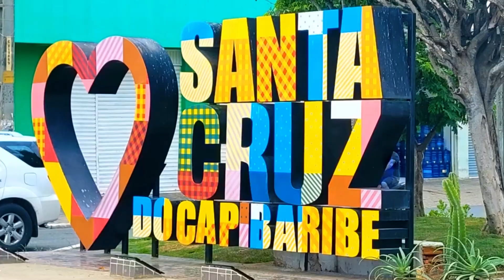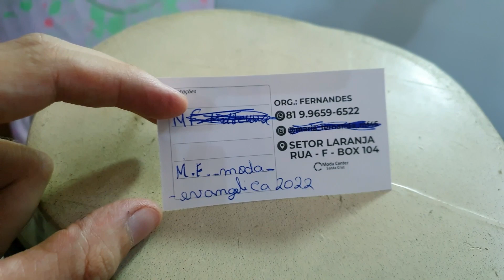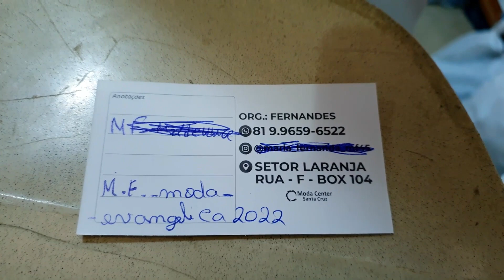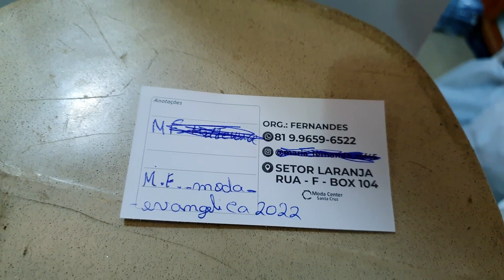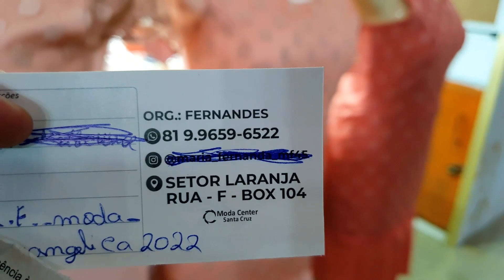MODA PLUS SIZE FEMININA ATACADO DA FABRICA FEIRA DA MADRUGADA MODA CENTER SANTA CRUZ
00:00 INICIO
00:46 ESCOLA DO INGLÊS
01:20 CONTATO DA EMPRESA
03:50 TODA COLEÇÃO
05:00 VARIAS PEÇAS
09:50 CONCLUSÃO

MODA FEMININA ATACADO DA FABRICA PARA REVENDA ENVIAM PARA O ATACADO NO BRÁS

✅Entenda como fiz para faturar mais de 1 milhão de reais no YouTube sem aparecer

Neste vídeo vou te mostrar um dos melhores fornecedores de modafemininaatacado atacado moda center santa cruz do capibaribe apresento esse fornecedor atacadista direto do maior e melhor polo de confecções do nordeste o Moda Center de Santa Cruz do Capibaribe, Pernambuco ele tem atacadogoiania preço de fábrica daqui das feiras de Pernambuco no moda center santa cruz da fabrica própria barato enviam para o atacado no brás, também para o centro fashion fortaleza e para o mega moda no polo atacadista de fortaleza, envia também para a o atacado em goiania na região da 44 em Goiânia para o atacado no brás em São Paulo, todo o Brasil, via excursão transportadora e correios.

Quem ainda não conhece esse fabricante de atacadofortaleza recomento, uma ótima opção de roupas femininas, aproveite essa super dicas para sacoleiras aprenda a como vender roupas é a ganhar dinheiro, vendendo as peças no atacado de roupa para revenda para você que quer começar a ganhar dinheiro vendendo roupas seja você dona de loja de roupas ou para você que é sacoleira.

Explore conosco um universo de estilo e moda no coração do Moda Center Santa Cruz do Capibaribe. Nosso canal é dedicado a todos os amantes da moda masculina, opções encantadoras para os pequenos e acessórios que elevam qualquer look.

👔 Moda Masculina de Excelência: Descubra as últimas tendências em trajes masculinos, desde looks casuais até roupas formais para benefícios especiais. Dicas exclusivas sobre combinações, cortes e acessórios que fazem a diferença.

👦 Moda Infantil Encantadora: Pais e mães, acompanhem as novidades da moda infantil que vão deixar seus pequenos ainda mais adoráveis. Roupas confortáveis, estilosas e cheias de personalidade para acompanhar o crescimento deles com estilo.

👜 Acessórios que Transformam: Um bom acessório pode transformar um visual simples em algo marcante. Nós trazemos uma seleção de itens que complementam seu estilo: bolsas, bonés, relógios e muito mais.

Se você busca se manter atualizado com as últimas tendências e encontrar peças únicas no Moda Center Santa Cruz, nosso canal é seu destino necessariamente.

Moda Center Santa Cruz | Moda Masculina | Moda Infantil | Acessórios | Estilo Único